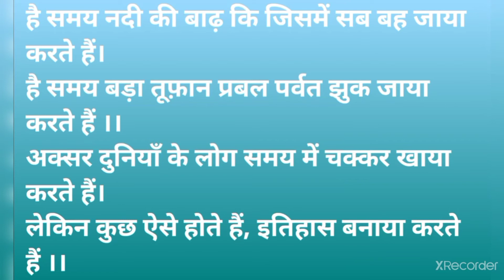Itihas banaya karte hai | motivation | kavita Ansh | fact discussion